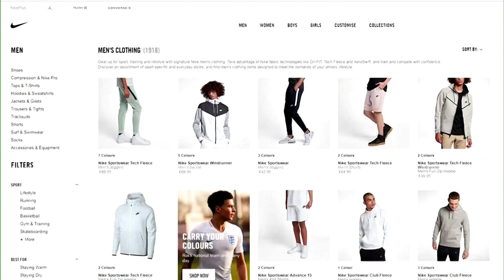Nike beats targets on strong shoe demand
Nike beat quarterly revenue and profit estimates, lifted by strong demand for its sports shoes and apparel in North America.